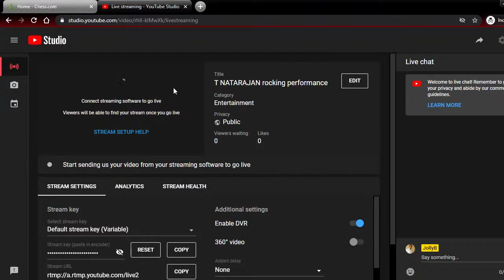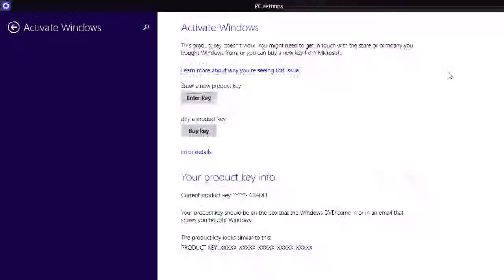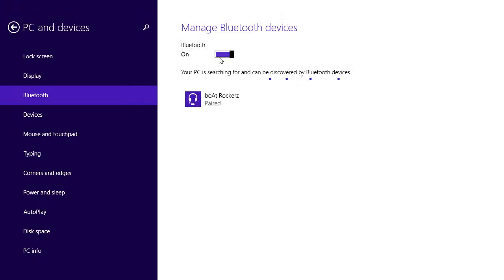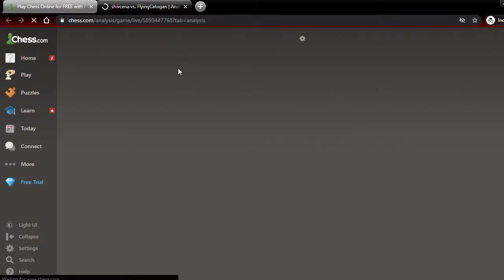T NATARAJAN rocking performance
Lets play the GrAnD MaStEr SeSSioN ToGeTheR!!!
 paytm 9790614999